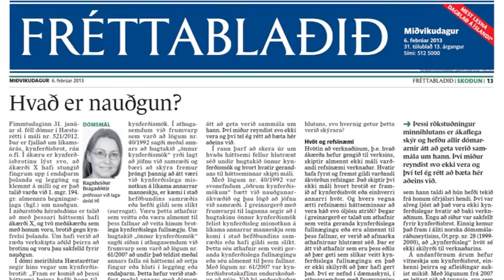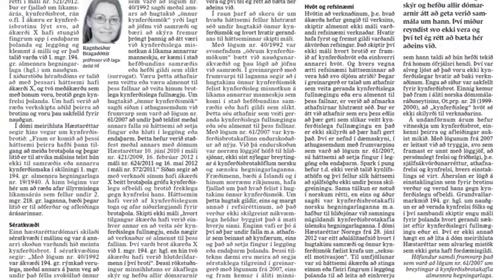Brynjar Níelsson, Helga Vala Helga og Ragnheiður Braga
Kastljós 5. febrúar 2013, útvarpsfréttir og Fréttablaðið 6. febrúar 2013.